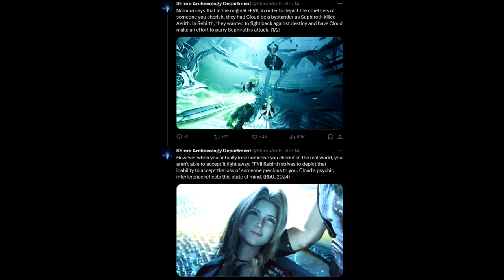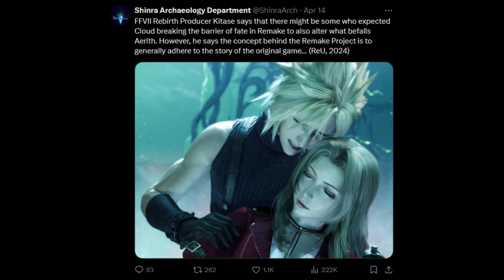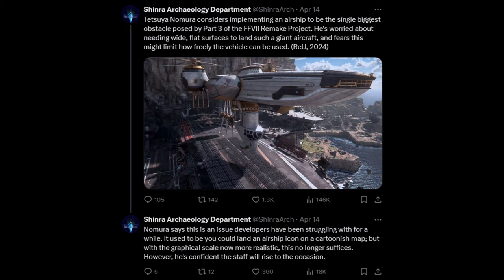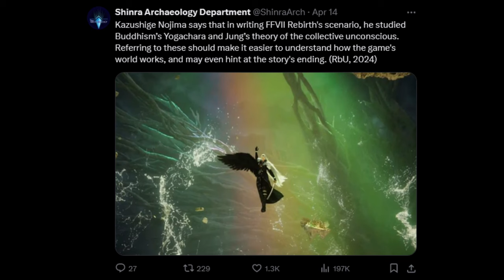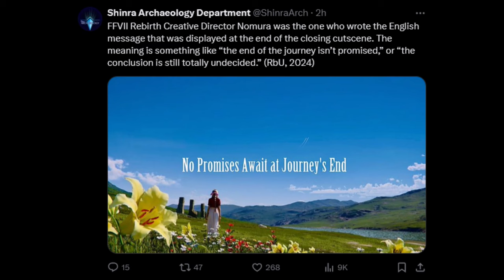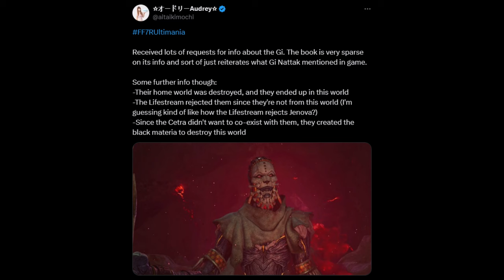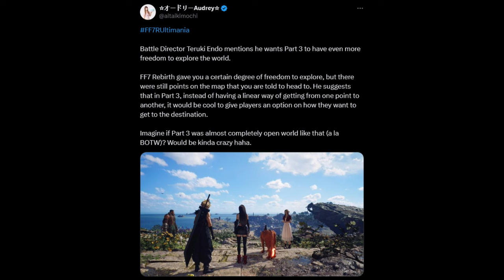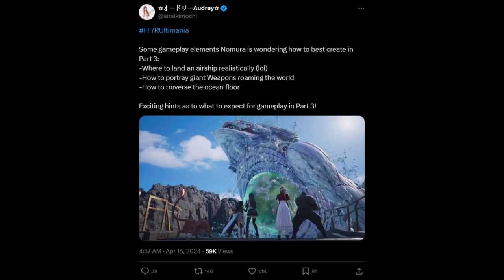SUBMARINE CONFIRMED! FF7R Part 3 Info - Nomura Talks Weapon Enemies, Exploring Ocean Floor & More!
Here with more info for Final Fantasy VII Rebirth from the Ultimania. And also some Final Fantasy VII Remake Part 3 info. Of course we had to talk about the submarine confirmation & exploring the ocean floor!